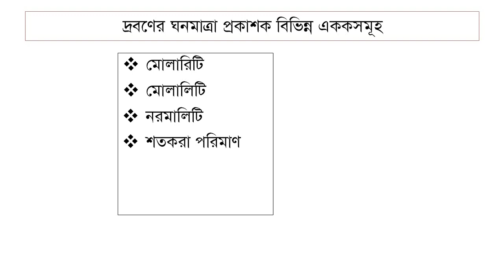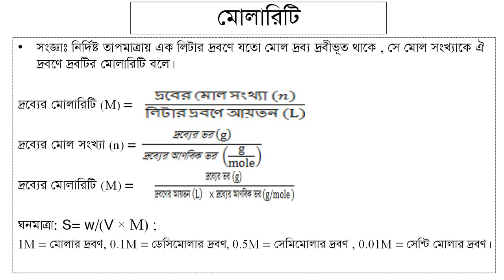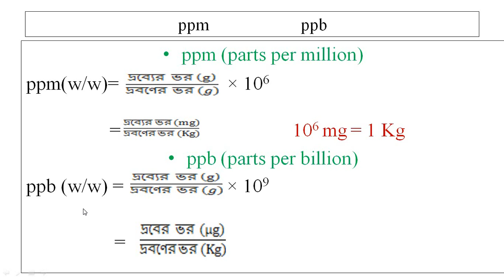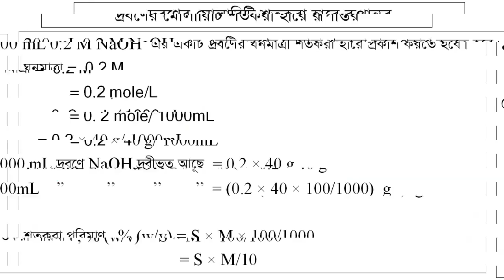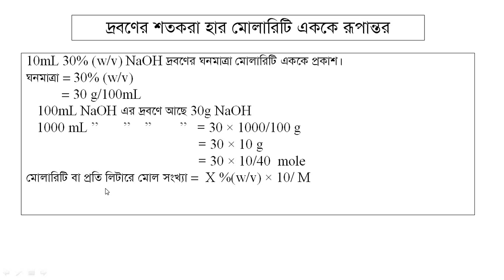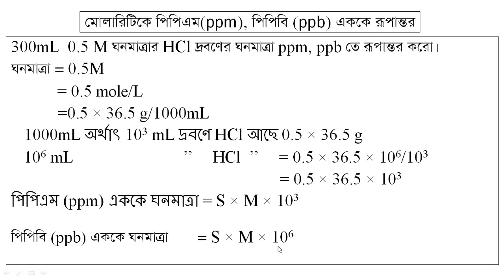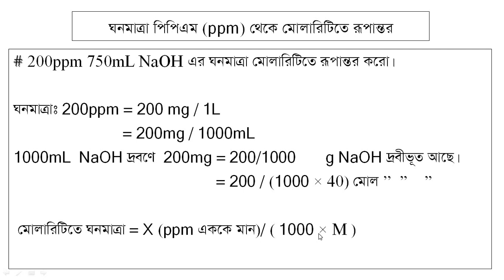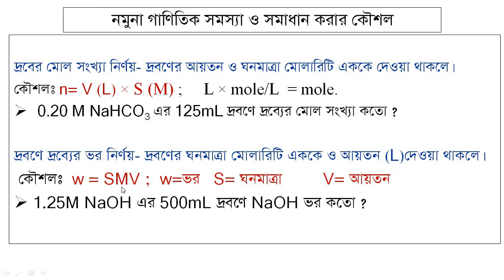HSC | Chemistry 2nd Paper | Chapter 03 | Lecture 17 | Asmaul Sir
Subject: Chemistry 2nd paper
Chapter: 03 পরিমাণগত রসায়ন

Topic:

দ্রবণের ঘনমাত্রা প্রকাশক এককসমূহঃ-
মোলারিটি
শতকরা পরিমাণ
মোল ভগ্নাংশ
ppm
ppb সম্পর্কে সংক্ষিপ্ত আলোচনা।

Lecture: 17
Date07/06/20

Md. Asmaul Biswas
Lecturer